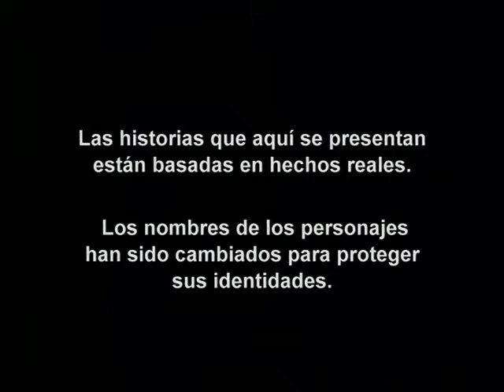Operación Repo - Episodio 412